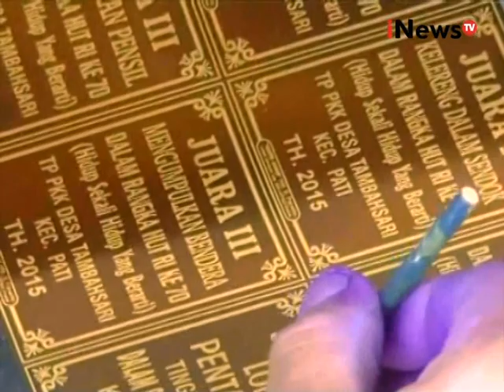Pengrajin Piala Hari Kemerdekaan Indonesia, Kampung Ledok Kudus - Wajah Indonesia 14/08